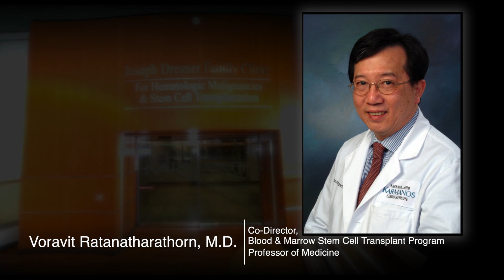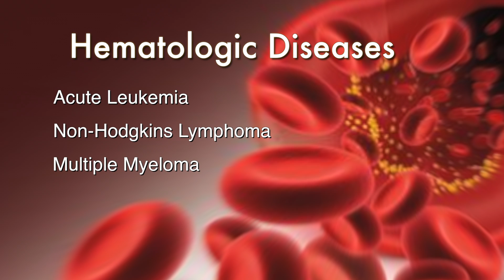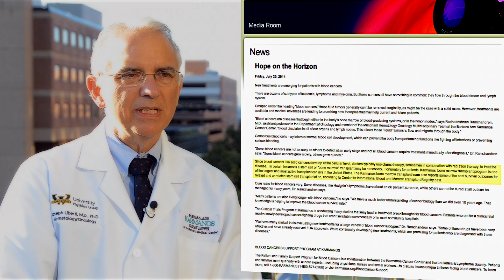Bone Marrow Transplants with Dr. Joseph Uberti of Karmanos Cancer Institute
The Karmanos Cancer Institute Bone Marrow Transplantation Program is one of only six centers nationwide reporting some of the best survival outcomes for related and unrelated stem cell transplantation, according to data released in January 2014. Listen to Dr. Joseph Uberti explain Bone Marrow & Stem Cell Transplant Program at the Barbara Ann Karmanos Cancer Institute.

Better treatments. Better outcomes. More moments.

1-800-KARMANOS